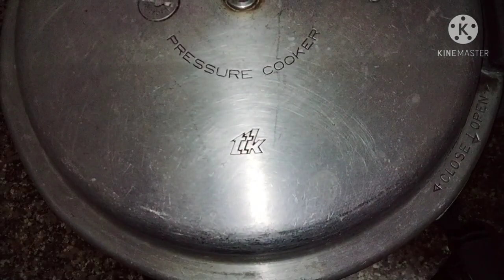vanillaspongecake How to make super soft vanilla sponge cake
Hi friends I am Renu and welcome to my channel in my video I will bring tasty and healthy recipes for you  If you like my videos please like share and subscribe to my channel

9. gondkaladdu gond ka laddu moong dal ka besan ke sath | Gond ka laddu | Healthy edible gum Laddu

1. How to make vanilla cake
2. How to make vanilla sponge cake
3. Homemade vanilla sponge cake
4. Vanilla sponge cake ki recipe
5. How to make vanilla sponge cake at home like bakery
6. Super soft vanilla sponge cake ki recipe
7. How to make super soft vanilla sponge cake
8. Homemade vanilla sponge cake ki recipe